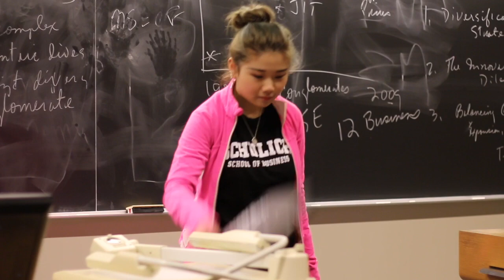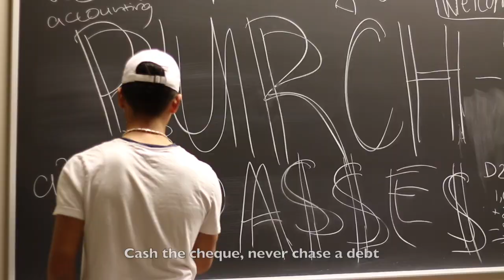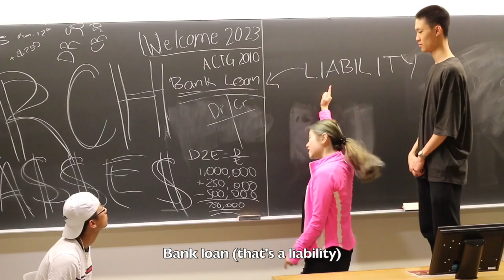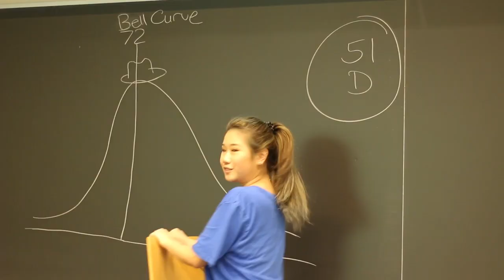First Year at Schulich...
Shoutout to Anwen Duan, Aileen Hong, Anthony Hung and Jahisan Uthayakumaran for putting together a great video! Also credits to Ted Lee for filming most of the shots!